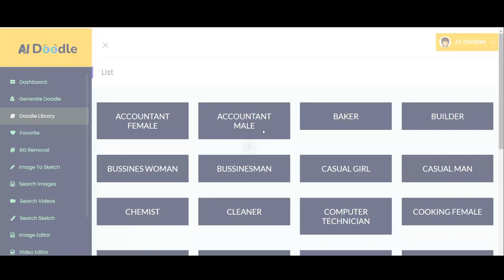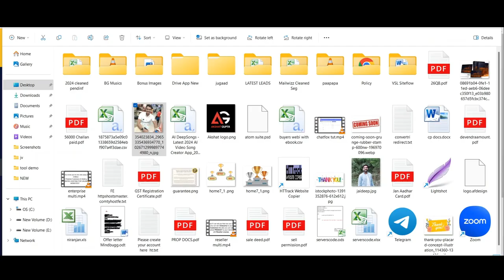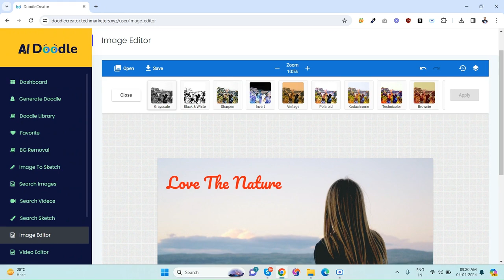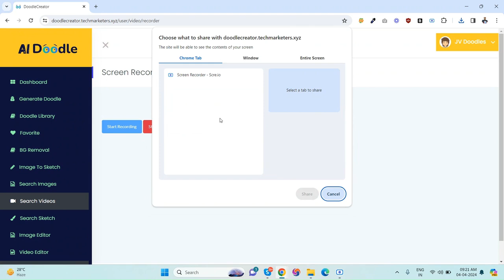AI Doodles Demo: AI-Powered Doodle Character Image and Video Maker App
AI Doodles: A Comprehensive Review of the AI-Powered Doodle Character Image and Video Maker App

The demand for innovative and engaging visuals has never been higher as competition in the digital marketing space ketp increasing. Businesses and creators alike are constantly seeking new ways to captivate their audiences and stand out in a crowded marketplace. Enter AI Doodle, a groundbreaking AI-powered platform that promises to revolutionize the way we approach doodle and sketch video creation.

AI Doodle is a cutting-edge application that harnesses the power of artificial intelligence to generate high-quality, animated doodle and sketch videos with just a few clicks. Developed after extensive research and development, this platform offers a seamless and user-friendly solution for anyone looking to create stunning visual content without the need for extensive design skills or expensive tools.

One of the standout features of AI Doodle is its ability to transform simple text prompts into beautifully crafted, 3D animated doodle and sketch videos. Whether you're a YouTuber, a marketing professional, or an educator, AI Doodle empowers you to bring your ideas to life with ease. With a vast library of pre-built 3D characters, templates, and a wide range of customization options, users can effortlessly craft personalized doodle and sketch videos for any niche or language.

The platform's built-in AI content generation capabilities take the experience to the next level, allowing users to instantly create and incorporate AI-generated images, videos, and even music into their projects. This not only saves time and resources but also ensures a level of creativity and uniqueness that sets your content apart from the competition.

One of the most impressive aspects of AI Doodle is its commercial licensing, which empowers users to create and sell their own doodle and sketch videos without the fear of legal complications. This opens up a world of opportunities for budding entrepreneurs, video creators, and digital marketers looking to capitalize on the growing demand for high-quality, AI-powered visuals.

The platform's user-friendly dashboard and intuitive interface make the entire creation process a breeze, even for those with limited technical expertise. From customizing character designs to adding voice-overs in multiple languages, AI Doodle provides a seamless and efficient workflow that streamlines the content creation process.

Perhaps one of the most compelling aspects of AI Doodle is its ability to drive automated sales and generate passive income streams. This feature alone can be a game-changer for individuals and businesses seeking to expand their revenue sources.

In conclusion, AI Doodle is a remarkable AI-powered platform that redefines the boundaries of doodle and sketch video creation. With its cutting-edge technology, user-friendly interface, and limitless potential for monetization, AI Doodle stands as a must-have tool for anyone seeking to elevate their digital content and stay ahead of the curve in the ever-evolving landscape of online marketing and visual storytelling. Whether you're a seasoned professional or a budding creator, AI Doodle offers a compelling solution to unlock your creative potential and drive sustainable success.